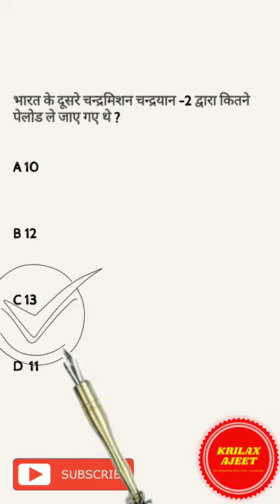previous year question of rrb NTPC 2021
previous year questions of rrb ntpc 2016

very very important question for rrb NTPC and group-d and all railway exam

previous year question of rrb NTPC

previous year question of group d

previous year question of rrb loco pilot

previous year question of rrb je

previous year question of sse

railway
railway group d
rrb ntpc
rrb
rrc group d exam date
Railway exam ntpc
rrb ntpc
railway
ntpc

Railway exam je
rrb je

Railway exam electrician
electrician theory
electrician
iti electrician theory
rrb alp cbt 2 basic science and engineering
rrb alp cbt 2 exam syllabus
rrb alp cbt 2 electrician syllabus
rrb alp cbt 2 syllabus in hindi
rrb alp cbt 2 classes
rrb alp cbt 2 syllabus
Railway exam senior engineer
rrb sse
rrb sse recruitment 2021
senior section engineer
senior section engineer railway salary
railway jobs
sse railway grade pay
sse railway salary
Railway exam driver
group c
railway recruitment
railway recruitment 2021
loco pilot
Railway exam loco poilet
loco pilot
alp
rrb alp
loco pilot syllabus
rrb